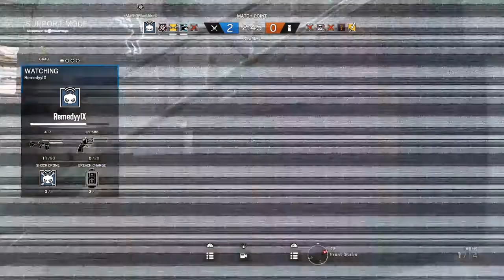Rainbow Six Siege but I'm yelling the WHOLE TIME!!!(VOLUME WARNING!)